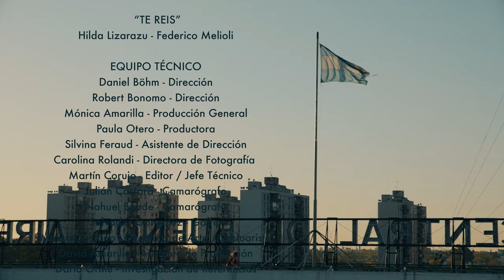HILDA LIZARAZU - Te reís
Hilda Lizarazu - Federico Melioli

Hilda Lizarazu: voz y coros
Federico Melioli: teclados, programación, coros

ARTISTAS INVITADOS:
Amilcar Vazquez: guitarras
Manu Clavijo: violín
Brian Iele: teclados
Lito Vitale: teclados

Brian Iele: mezcla y mastering
En Santa Cecilia Sound Mastering

VIDEOCLIP “TE REIS”

EQUIPO TÉCNICO
Daniel Böhm - Dirección
Robert Bonomo - Dirección
Mónica Amarilla - Producción General
Paula Otero - Productora
Silvina Feraud - Asistente de Dirección
Carolina Rolandi - Directora de Fotografía
Martín Corujo - Editor / Jefe Técnico
Julián Carrara - Camarógrafo
Nahuel Beade - Camarógrafo
Salvador González - Gaffer
Melisa Califano - Directora de Arte / Vestuarista
David Amarilla - Asistente de Producción
Darío Orme - Investigación de Referencias
Nahuel Melioli - Foto Fija
Nadine Zlotogora - Vestuario H
Graciela Henriquez - Vestuario H
Victoria Barker - Diseño Gráfico

BAILARINES
Mauro Leonel - Urbano
Matías Prieto Peccia - Fem Vogue
Palo Rojze - Freestyle
Rocío Ceballos - Freestyle
Bonnie, Dylan Díaz y Jazmín Ulloa - Almost Normal K-pop
Dave - K-pop
Nicolás Hulej - Urbano + K-pop
Leonel Elizondo - Performer
Loôla Medicci - Freestyle
Yuko Artak y Belén Bermúdez -Tango Fem
Agustina “Pepa” Pereira Paz - Vogue
Francesca Colombo - Vogue
Loli Mohorade - Vogue

MERCADO CENTRAL
Gracias a Fernando Szereszevsky
Corporación del Mercado Central de Buenos Aires
Dto. de Comunicación y Relaciones Institucionales
Nahuel Levaggi
Presidente de la Corporación del
Mercado Central de Buenos Aires

Octubre, 2021